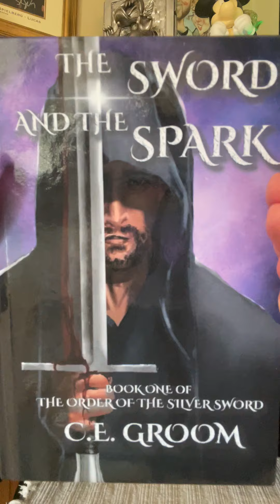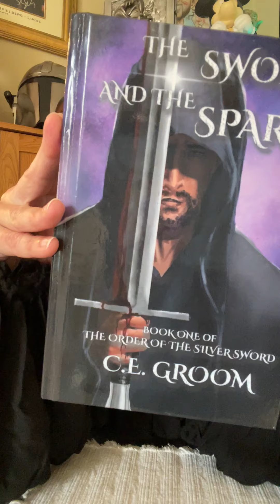Introduction to The Sword and the Spark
Author CE Groom gives a brief introduction to The Sword and the Spark, Book One of The Order of the Silver Sword, and talks about the themes and tropes in the novel.